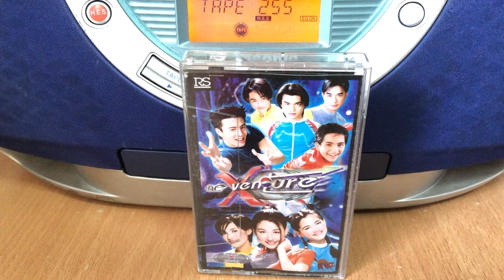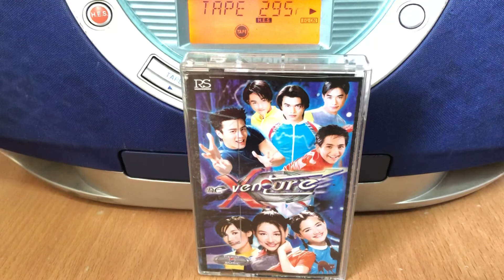Music Cassette | The X Venture | ไม่หวานอย่างที่คิด